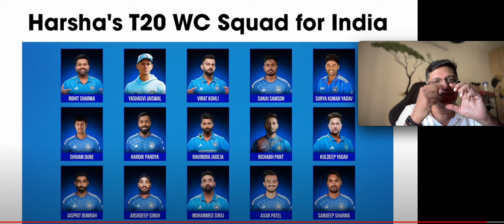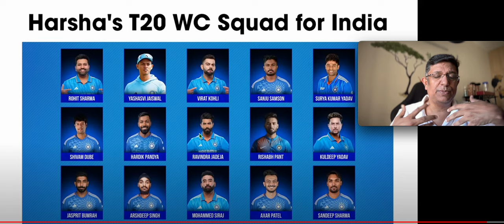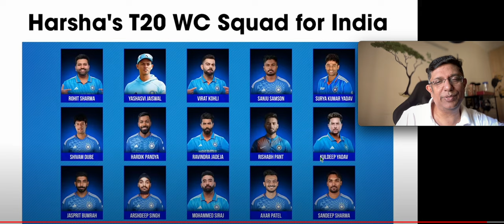T20 World Cup Squad Harsha Bhogle Reaction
Reaction and commentary on Mr.Harsha Bhogle’s team selection for the upcoming T20 World cup squad.